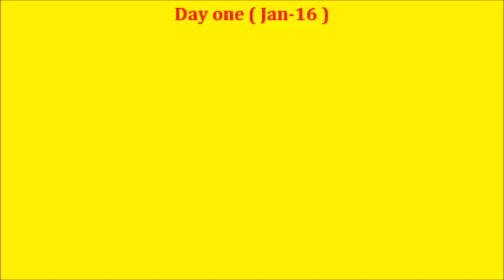Bahrain International Airshow 2014, Day one ( Jan-16 )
The Bahrain International Airshow that will be held from January 16 to 18 lines-up a host of activities at the Sakhir Airbase.

The public attractions will include four hours of spectacular flying displays, featuring commercial and military aircraft and a range of aerobatic display teams.

Some of the confirmed attractions include UAE's Al Fursan Aerobatic Team, the Hawks from Saudi Arabia, the Breitling Wingwalkers, the SWIP Twister display team with their amazing night-time display, and the Red Devils parachute team.

The aircraft that will be making an appearance include a UAE Mirage 2000, a UAE F16, a DHL 757 carrier and a Gulf Air A330, alongside an historic Spitfire.

There will also be a wide variety of on-the-ground attractions and activities for the whole family in the newly-expanded public area, which is forty per cent larger than the earlier one with improved facilities including restrooms, prayer rooms and increased capacity for visitors.

Around 20 different kiosks housing restaurants and companies or associations will be present, including new Bahraini cuisine restaurant AlBadgeer, the Parachuting Club and the Coral Diving Centre.